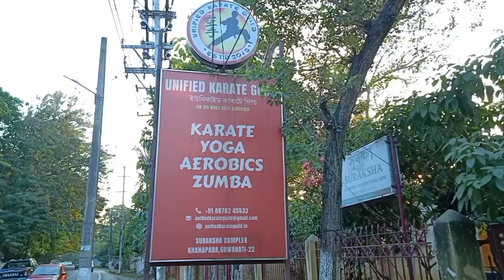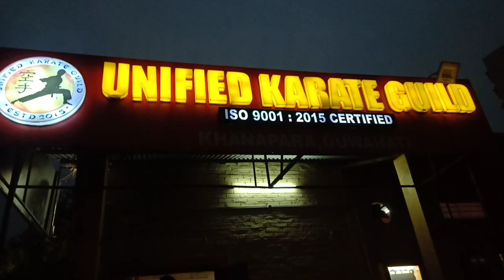yellow belt # Certificate # Karate # Unified Karate Guild # Khanapara